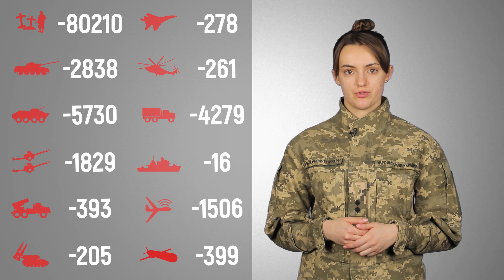⚡80210 РОСІЯН ЛІКВІДОВАНО | ВТРАТИ РФ СТАНОМ НА 12.11.2022